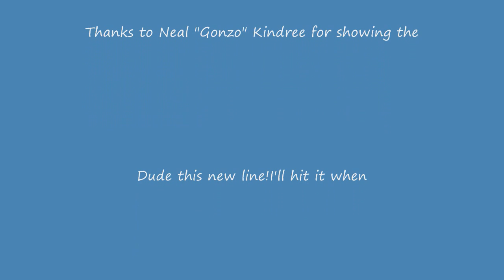Squamish XC Files - Jump into Alice Lake.wmv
No better way to end an epic xc ride in Squamish than to rediscover your inner child and jump your expensive carbon fiber bike into a rad mountain lake!
Alice Lake is surrounded by awesome trails to ride and even has a small store near the beach where you can stock up on cold drinks on a hot summer day.
Next time your feeling the heat out on our trails you know what to do!